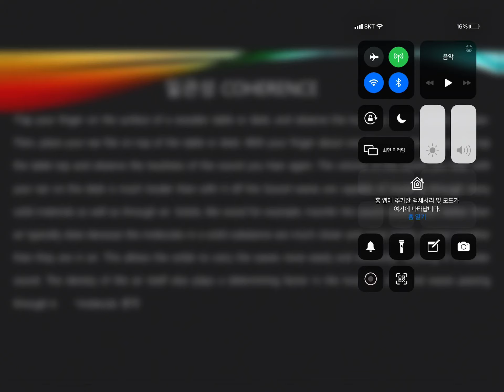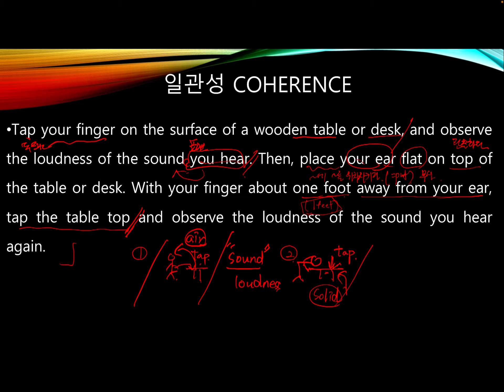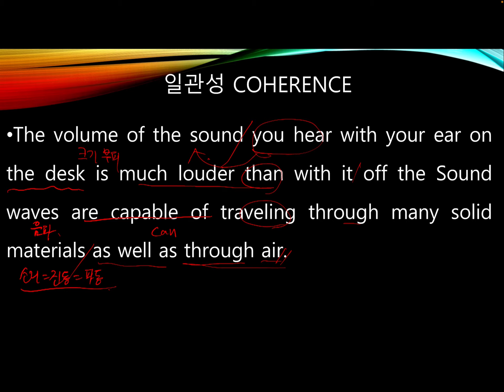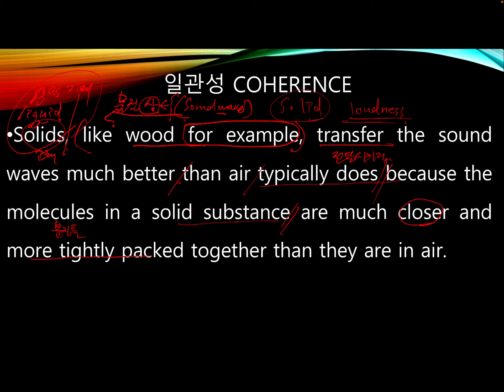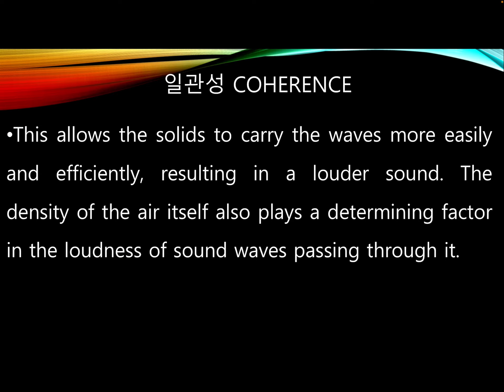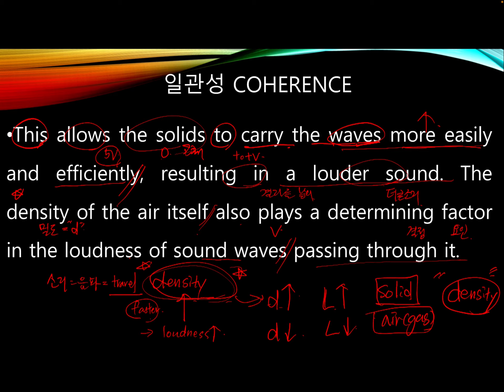2020년 11월 26일